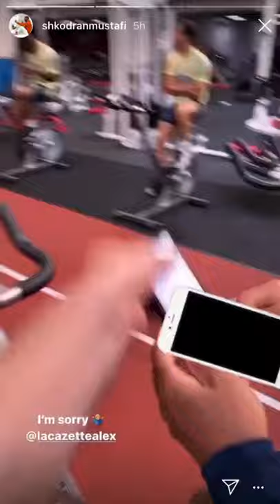Mustafi scares Saliba and takes Lacazettes phone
In this video Mustafi scares Saliba and he takes Lacazettes phone while he is on the bike.

SMD is channel based around Arsenal trying to bring you the latest videos from around the training ground and all things to do with Arsenal.